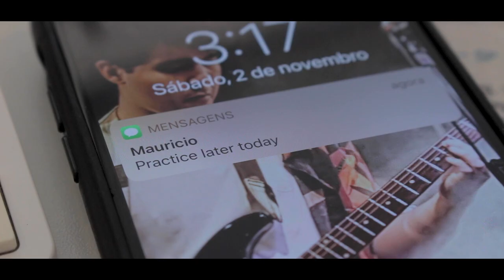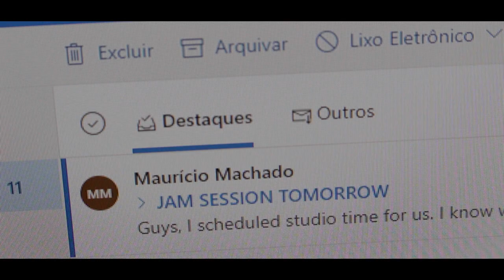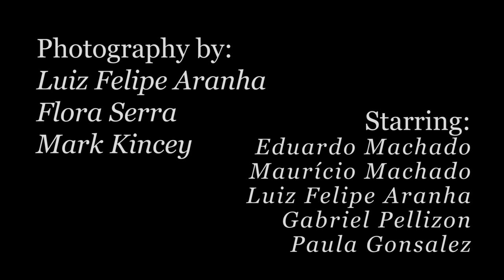Modulation | Short Film by Eduardo Machado - (2019)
Internship or band?

“Modulation”

Written and Directed by:
Eduardo Machado

Eduardo Machado as Protagonist
Maurício Machado as Boss
Luiz Felipe Aranha as Co-worker
Gabriel Pellizzon as Drummer (Mauricio)
Paula Gonsalez as Guitarist

Director of Photography: Luiz Felipe Aranha
Assistant DP: Flora Serra, Mark Kincey
Set Supervisor: João Eduardo Vera
Gaffer: Mark Kincey, João Eduardo Vera

Edited by: Eduardo Machado
VFX by: Luiz Felipe Aranha, Flora Serra
Sound Design: Eduardo Machado

Maurício Machado
Felipe Marzullo
Natércia Machado
Joaquim Ferraz

Filmed with Cannon EOS Rebel Sl1